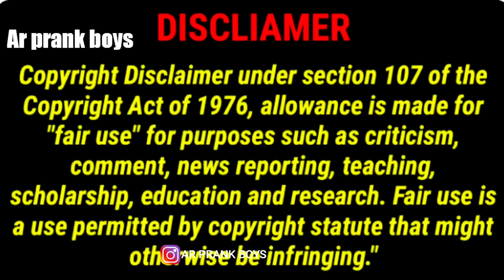రేయ్ మేము రోడ్ పైన మందు త్రాగితే నీకెందుకురా 😂ఫన్నీ ప్రాంక్ ❤‍🔥AR PRANK BOYS🔥